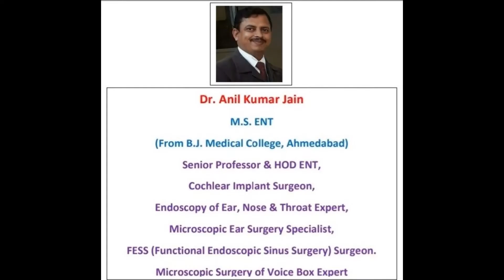Ear bud | Cotton| Foreign body removal| Endoscopy| Ear Cleaning| Ear care| ENT| Dr Anil Kumar Jain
By Dr. Anil Jain ENT Specialist Bhopal
M.S.(Master of Surgery) - ENT, DLO, MBBS